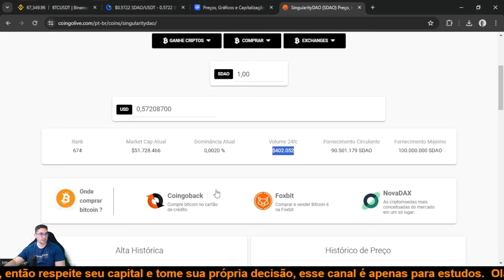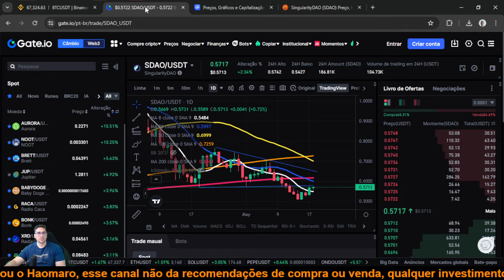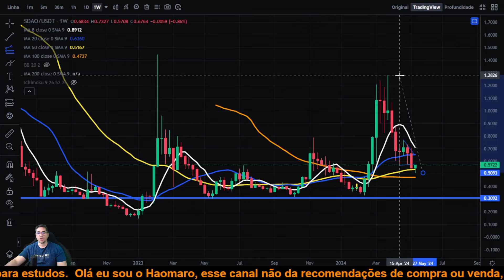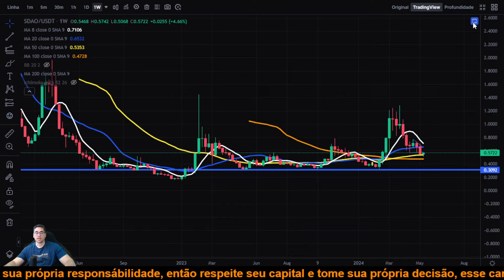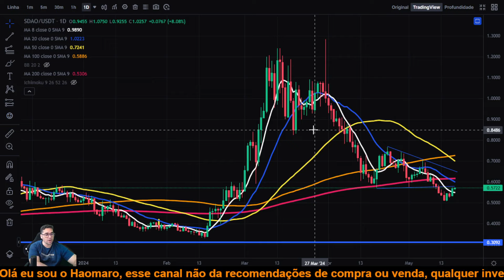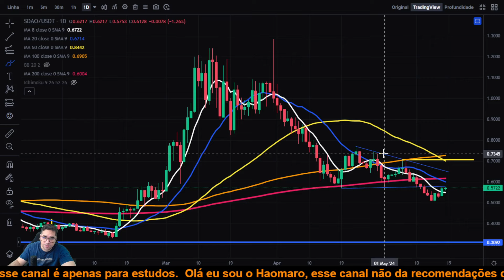Singularitydao SDAO será que estamos iniciando uma reversão de alta e vamos ficar acima do $0,75